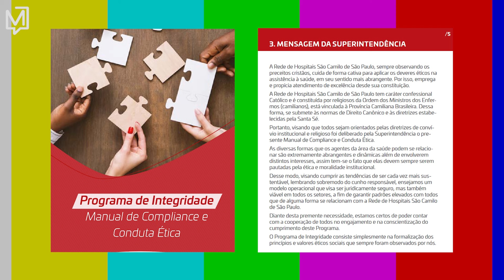Mulheres são meramente corpos destinados à reprodução?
O Hospital São Camilo, em São Paulo, se negou a colocar um DIU por ser contra a religião católica. Na Curadoria desta semana, Bruna Buffara explica o fato.